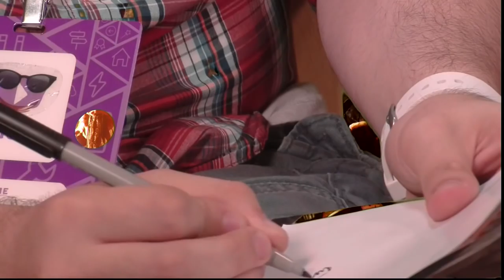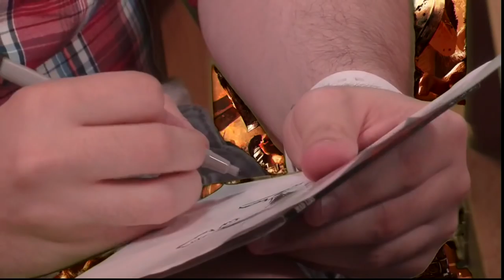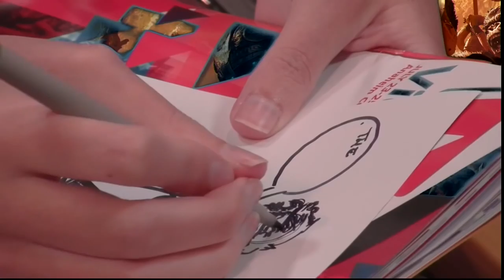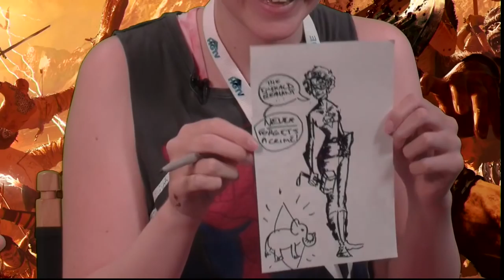Myth Heroes with Scott Niswander || VidCon 2015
The team at DataVideo were kind enough to have Scott and I swing past their booth and film a collab live at VidCon using all their equipment.

Wanna keep watching? Here are some places to start!